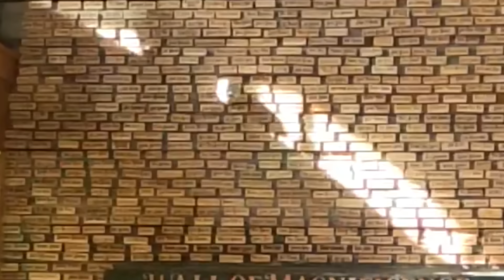Does whisky ALWAYS get better with age??? (blind pours and brain scans)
You ever hear, "The older a whisky is, the better it gets."? Sure, extra time in a barrel can add magic to a whiskey - until it doesn't. Can a whisk(e)y sit in a barrel too long? If so, why does everyone believe an ancient age statement is the stuff of legends? Let's find out with brain scans, blind pours, and a giant excuse to mooch old, rare, and expensive whiskies.
Our Whiskey Review Channel
Want more ultrasonic aging experiments? Check out this episode from The Thought Emporium where he experiments with ultrasonic "aging" and a bunch of non-whiskey things.

outro song by, DJ Quads - Millionaire